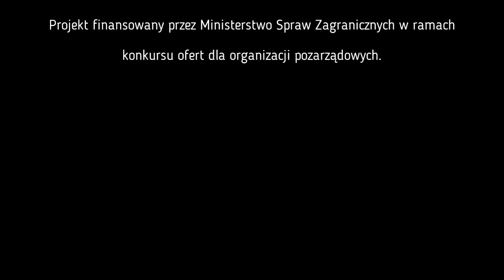Marta Moriconi – Włochy